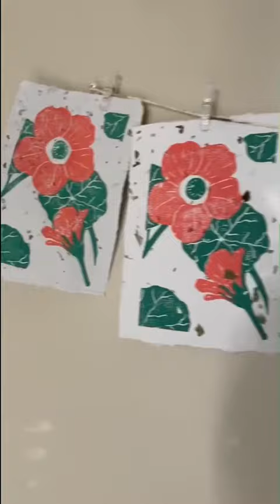time lapse // hand printing process // printmaking at home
》printing process video! hand printing the relief carving from the previous video on handmade/recycled paper at home during quarentine

》imagine this video not having stock music from imovie over it